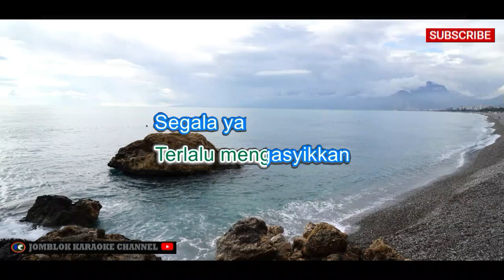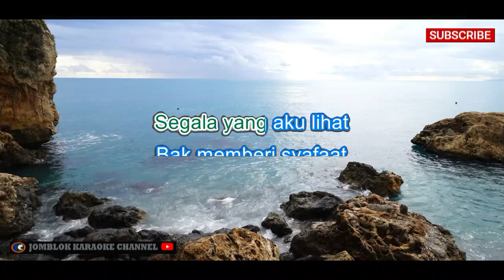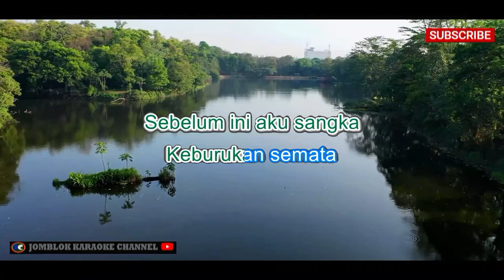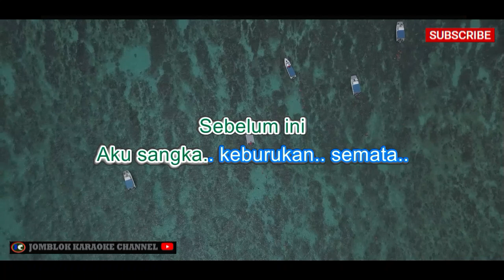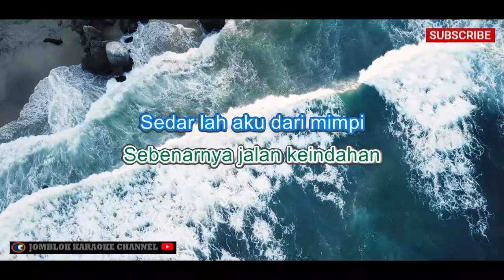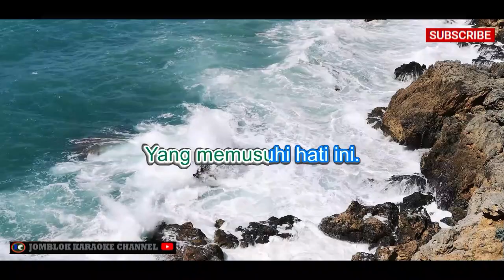Slam Jalan Keindahan Karaoke